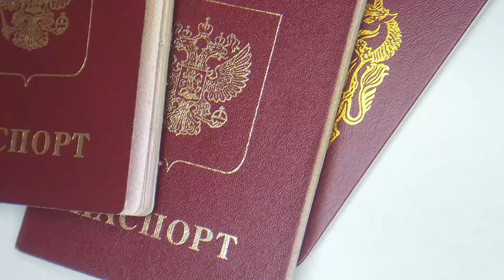KATASTROFA SZEROKOKADŁUBOWEGO KOREAŃSKIEGO SAMOLOTU NA FILIPINACH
Podczas lądowania samolot pasażerski linii Korean Air rozbił się wypadając z pasa. Do wypadku doszło z uwagi na trudne warunki pogodowe. Ulewne deszcze sprawiły, ze maszyna dwukrotnie podchodzila do lądowania, niestety trzecie podejście nie zakończyło się bezpiecznie. Co ważne, jak podały władze lotniska, wszystkie osoby obecne na pokładzie zostały ewakuowane i nie ma ofiar śmiertelnych.